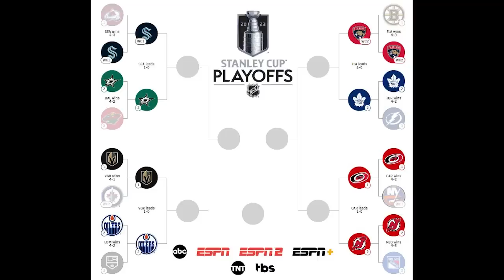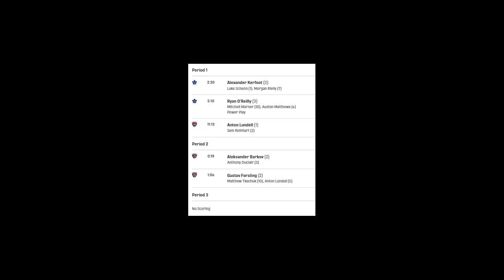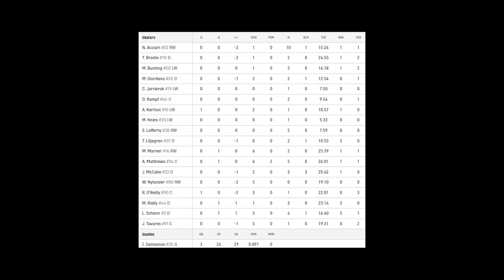Обзор матча: Флорида Пантерз - Торонто Мейпл Лифс | 05.05.2023 | Второй раунд | НХЛ плей-офф 2023